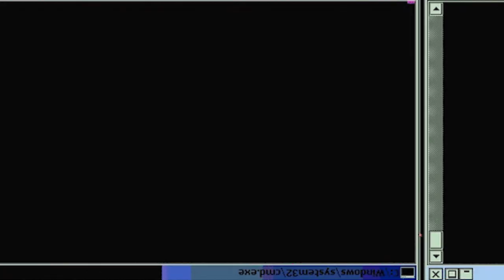3-WAY FINALE!! Food Wars! Shokugeki No Soma - Season 2 - Episode 8 | Reaction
Episode Description: Soma is optimistic about the finals because of his family diner's longstanding history with pacific saury as a menu item. However, his confidence is soon crushed when he realizes that Hayama and Kurokiba are far more skilled at selecting the best pacific saury the fish market has to offer. Can Soma overcome this major disadvantage?

-Double Dragon